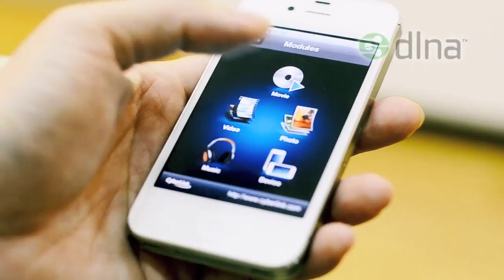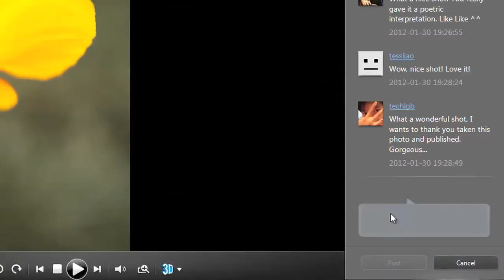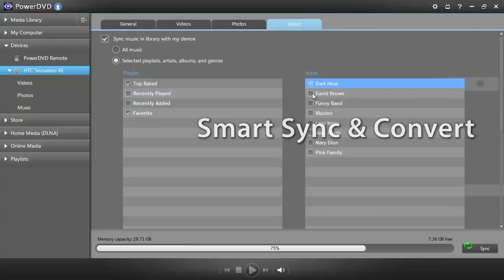CyberLink PowerDVD 12 - Intro video